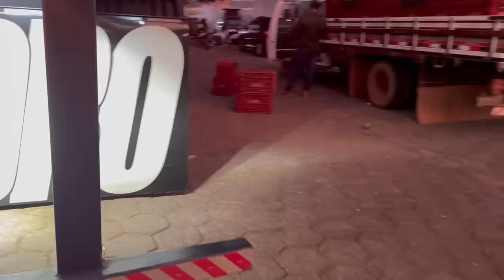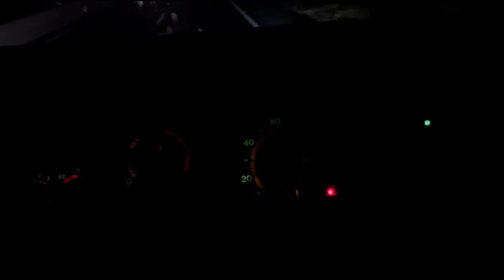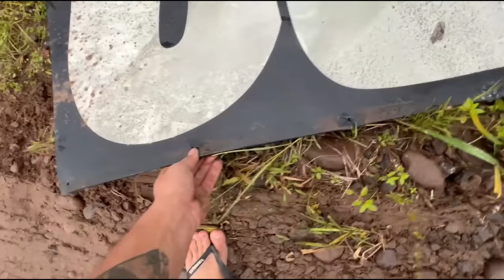DEPOIS DE MUITO TEMPO, ACELERANDO PRA MINHA TERRA NATAL!